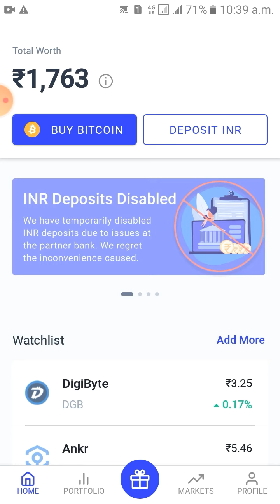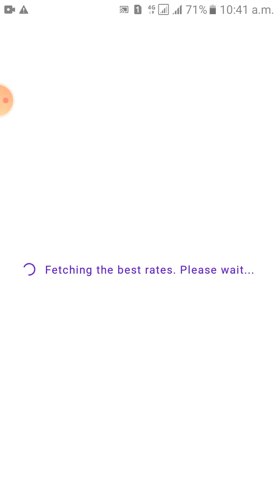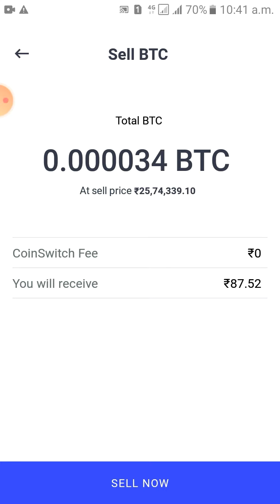What is the minimum Bitcoin you can sell in Coinswitch app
Coinswitch kuber app me mimimum kitna Bitcoin ap sell kad sakte ho and maximum kitna Bitcoin sell kad sakte ho wohi dekhneko milega is video me.

Toh Friends ap agar nahi jante ho ki Coinswitch app me minimum kitna rupees ka Bitcoin sell kiya jata hai and maximum kitna rupees ka Bitcoin sell kiya jata hai toh eh video last tak dekhna apko sara details samajhme ajayega.